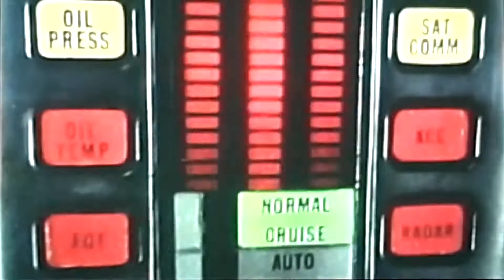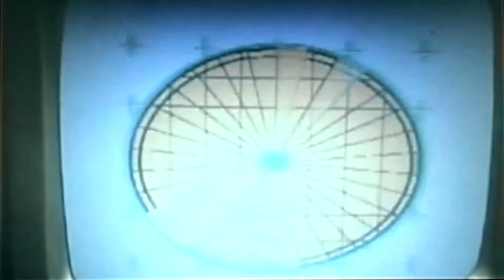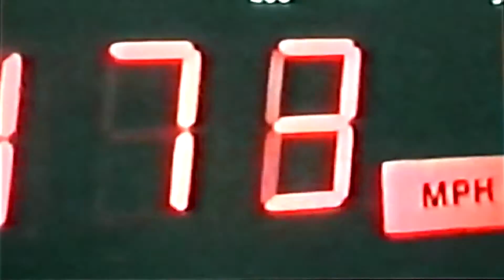Italo Brutalo - Not A Drop To Drink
♥ Italo Brutalo